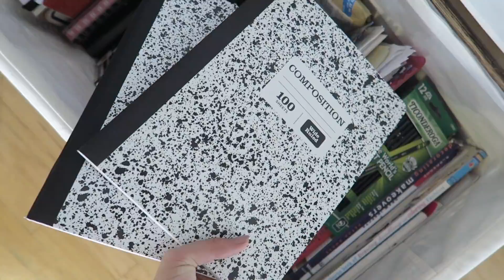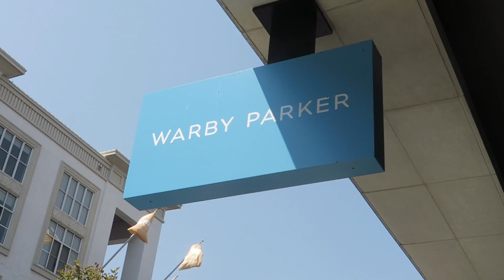Stressful Shopping Day!! FionaFrills Vlogs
Today was one of those stressful shopping days. Come along and shop with me.

8TV
I’m in love with a new app! 8TV. I make 45 sec videos of some of my favorite makeup products — quick tips and why I like it. The cool part is the direct link to the product on Amazon to see it yourself. These are my own opinions!

Fiona

Shopping & Hauls
Are you obsessed with shopping & hauls like me?! Come shop with me at my fav stores -- Forever 21, Urban Outfitters, Marshall's, Ross, Zara, Sephora, Ulta, Target, CVS.

FionaFrills Vlogs
Living Out Loud Vlog is now FionaFrills Vlogs! I am still living it out loud and sharing my journey through life with all of you in this teen vlog. Posting just about every day, you'll see me travel between LA and the Bay Area; behind the scenes for my FionaFrills YouTube channel and auditions; daily hiccups in my life; going on hikes and outdoor adventures and travel; shopping; cooking; exercising; taking care of my pets and so much more.